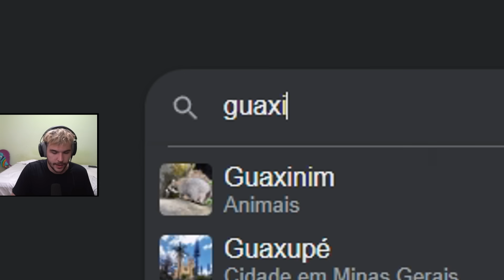eu NÃO ACREDITO que esse PLAYER FEZ ISSO 🤯🙌